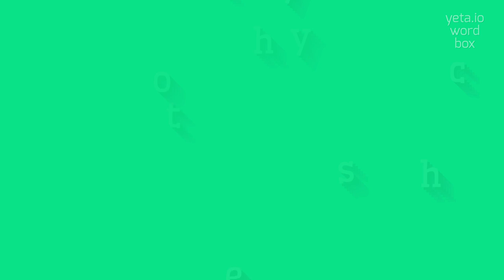How to say "phytopsyche"! (High Quality Voices)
Watch in this video how to say and pronounce "phytopsyche"!